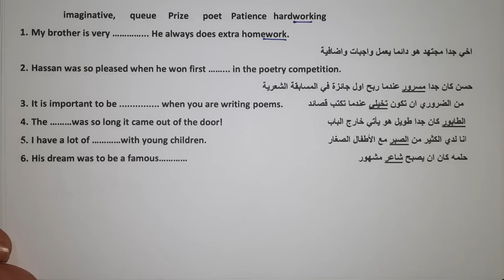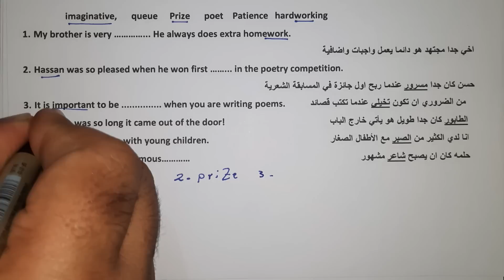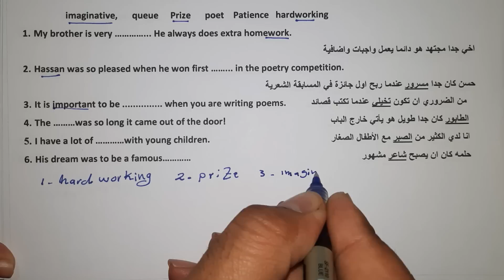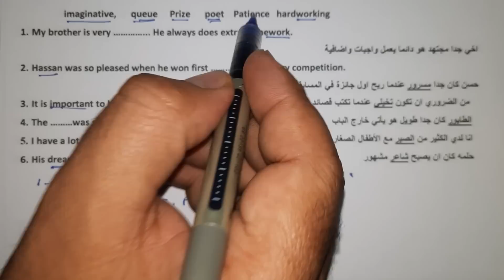مرشحات انكليزي ثالث متوسط الاسقاطات